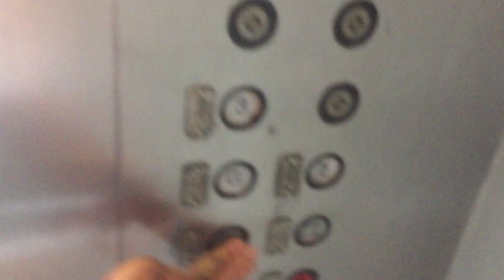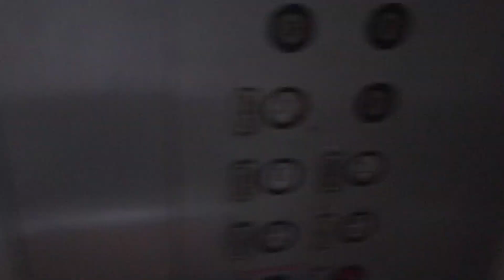1984 Montgomery Hydraulic JcPenney Parking Elevator @ Del Amo Fashion Center, Torrance, CA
Pretty cool find!!! Installed in 1984.